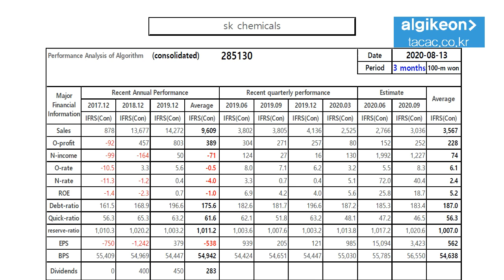sk chemicals 285130 Algorithm Investment Report